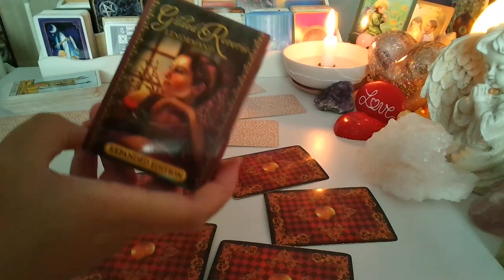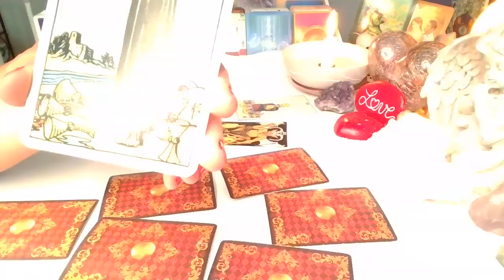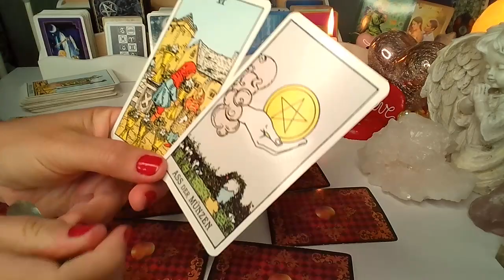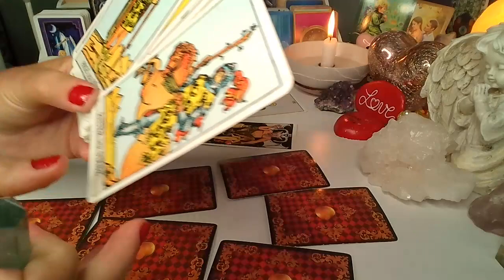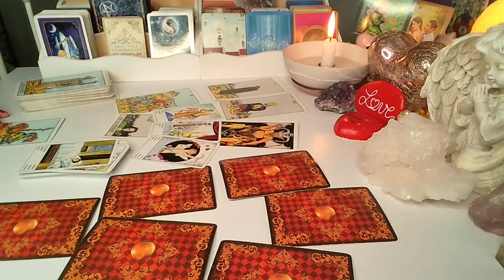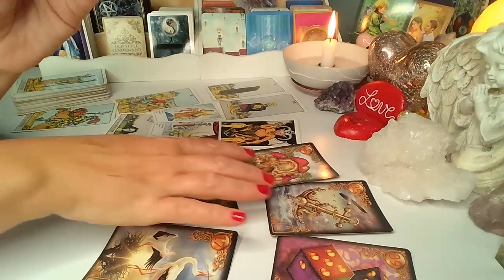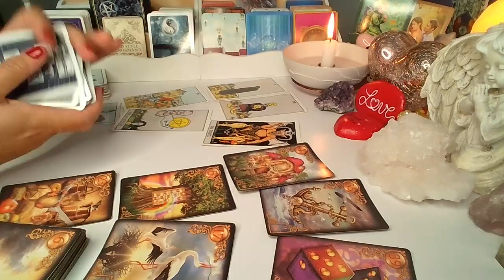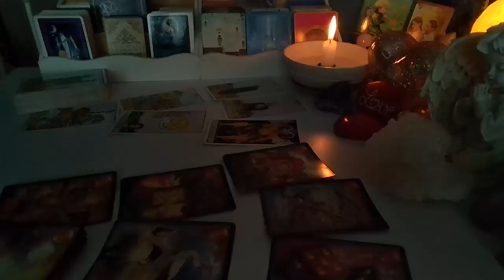ORAKEL na pelnie ksiezyca❤️ CZY ON/ONA SIE ODEZWIE?❤️LENORMAND+TAROT❤️ wrozby porady magia ❤️